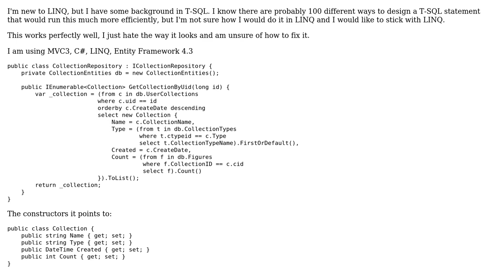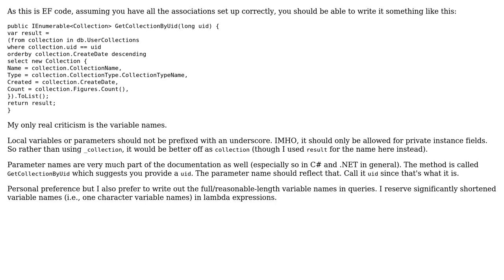Code Review: This LINQ Model Query seems extremely inefficient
With thanks & praise to God, and with thanks to the many people who have made this project possible! | Content (except music & images) licensed under CC BY-SA | Music | Images & others | With thanks to user mawburn user Jeff Mercado and the Stack Exchange Network Trademarks are property of their respective owners. You are responsible for your own actions.